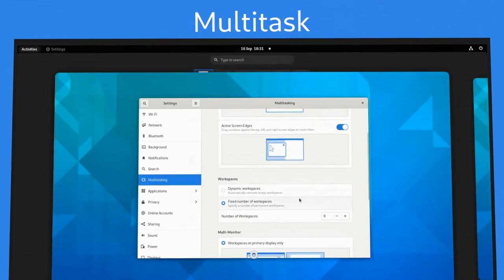Introducing GNOME 41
GNOME 41 is the latest version of GNOME. This release brings many exciting updates and represents countless hours of work from hundreds of contributors throughout the world. See all the details in our release notes

and to help support GNOME in producing a free and easy-to-use desktop,